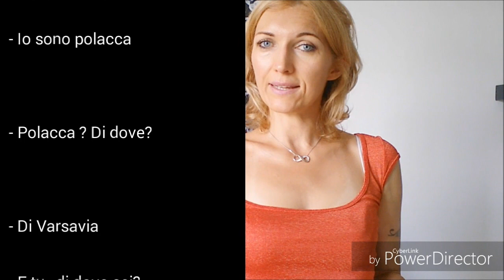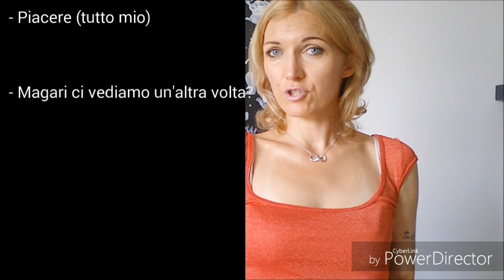Jezyk wloski dla poczatkujacych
W tej lekcji, poza podstawowymi pozdrowieniami, dowiecie sie jak sie przedstawiac po wlosku, jak pytac o imie i pochodzenie oraz jak na te pytania odpowiadac. Poznacie takze nowe slowka, zaimki osobowe i pierwsze czasowniki wraz z ich odmiana.